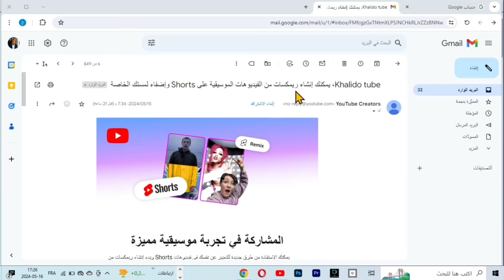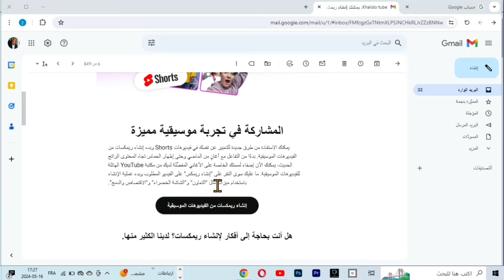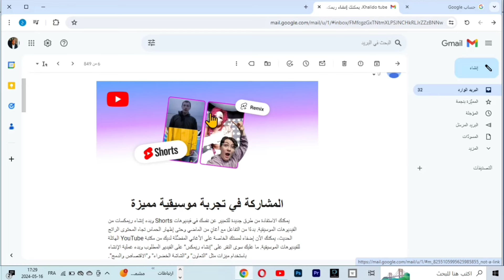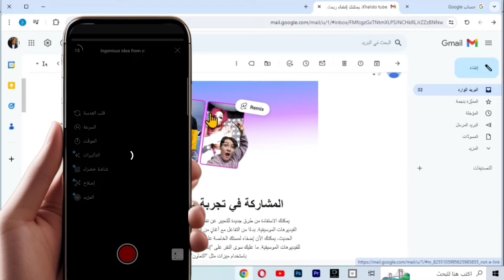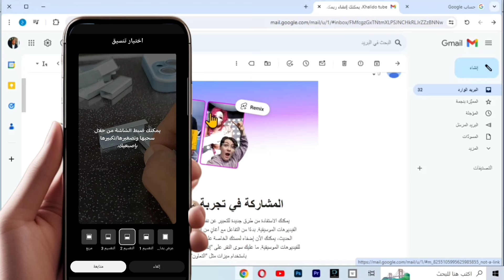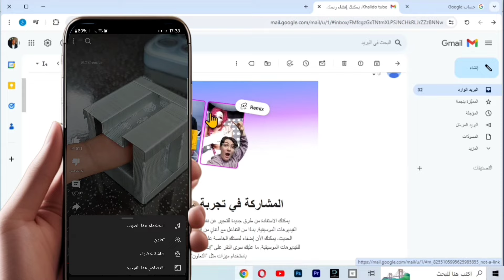عاجل:4 اضافات جديدة استغلها فورا لزيادة المشاهدات على قناتك بطريقة جنونية/رسالة مهمة من اليوتيوب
عاجل:4 اضافات جديدة استغلها فورا لزيادة المشاهدات على قناتك بطريقة جنونية/رسالة مهمة من اليوتيوب المشاركة في تجربة موسيقية مميزةيمكنك الاستفادة من طرق جديدة للتعبير عن نفسك في فيديوهات Shorts وبدء إنشاء ريمكسات من الفيديوهات الموسيقية. بدءًا من التفاعل مع أغانٍ من الماضي وحتى إظهار الحماس تجاه المحتوى الرائج الحديث، يمكنك الآن إضفاء لمستك الخاصة على الأغاني المفضَّلة لديك من مكتبة YouTube الهائلة للفيديوهات الموسيقية. ما عليك سوى النقر على "إنشاء ريمكس" على الفيديو المطلوب وبدء عملية الإنشاء باستخدام ميزات مثل "التعاون" و"الشاشة الخضراء" و"الاقتصاص والدمج"